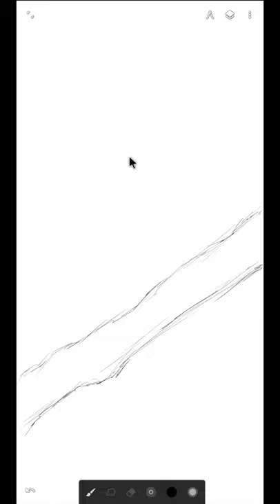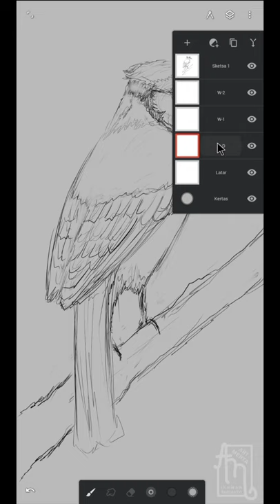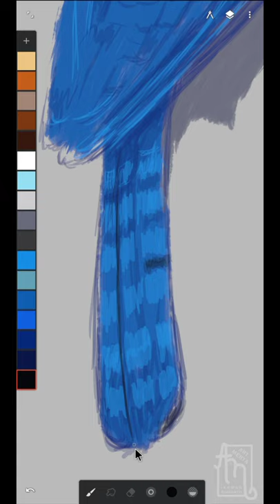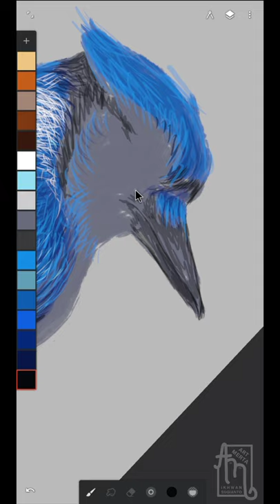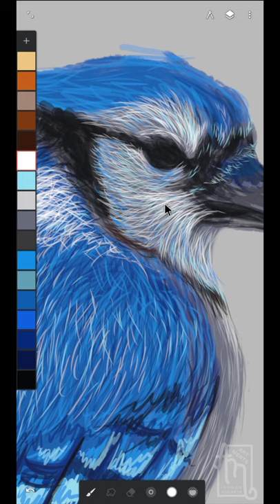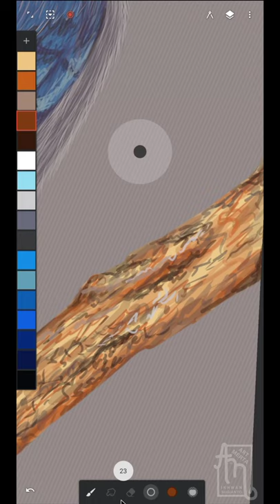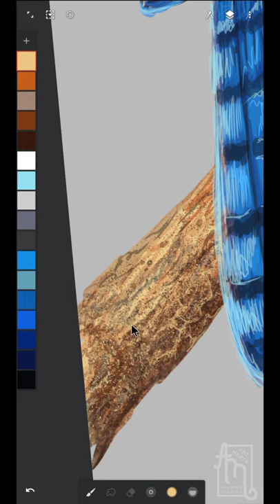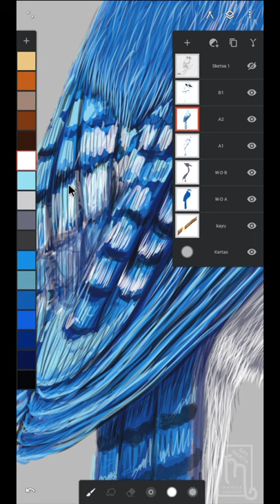Infinite painter | Melukis di Android #4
Hi gengs,,, makasih udah klik video ini.
Kali ini lagi pengen Melukis burung di android, ngomongin soal burung, burung di atas namanya Blue Jay Bird bahasa latinnya ( Cyanocitta cristata ).
Blue jay adalah burung pengicau dari keluarga Corvidae, asli Amerika Utara bagian timur. Ia hidup di sebagian besar Amerika Serikat bagian timur dan tengah
tau ya seneng aja liat warnanya biru-biru gimana gitu.
Realtime proses pembuatan kurang lebih 7 jam (sambil santai)

Hal-Hal yg di gunakan
- Hp Android (Realme 7)
- Pentablet (Huion H430P)
- aplikasi Infinite Painter